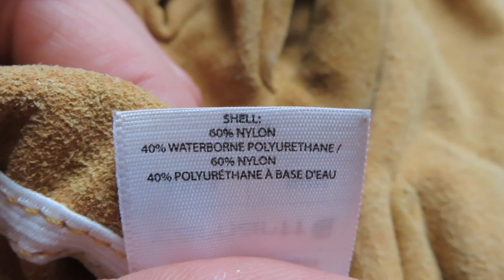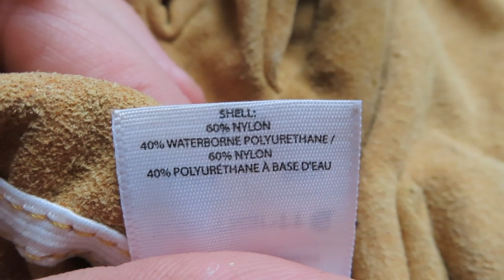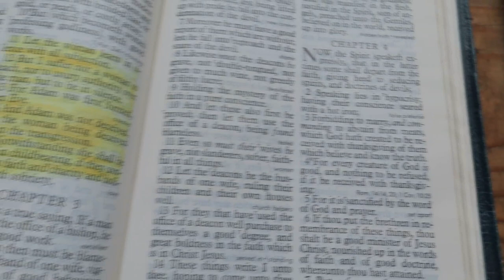Fake Leather Carhartt Gloves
One thing I forgot to mention in this video, is the fact that these 100% Synthetic Gloves are not bio-degradable. Leather Gloves can be composted when they are old and worn out. This proves again that the modern "WOKE" and "Green" movements, are run by insane people!